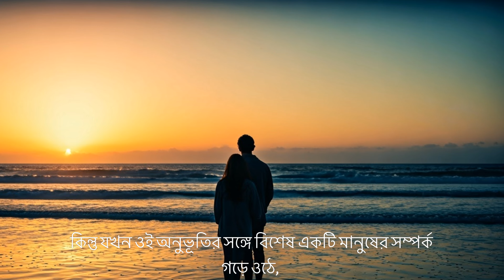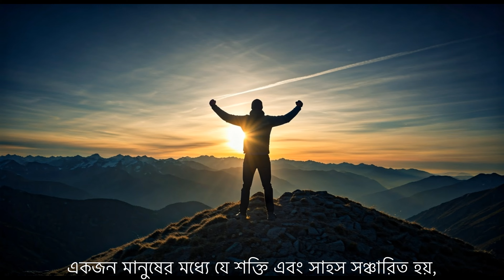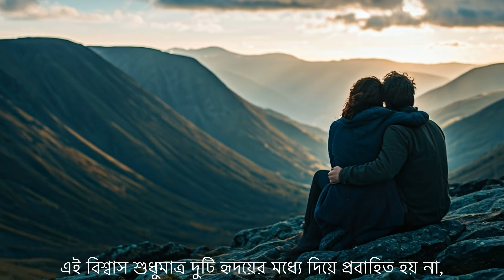পৃথিবীর সবকিছু তখনি নিজের মনে হয়,যখন তুমি পাশে থাকে।আর তখনি নিজেকে অনেক ভাগ্যবান মনে হয়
পৃথিবীর সবকিছু তখনি নিজের মনে হয়,
যখন তুমি পাশে থাকে।
আর তখনি নিজেকে অনেক ভাগ্যবান মনে হয়,
যখন তুমি বিশ্বাস দিয়ে বিশ্বাস রাখে।